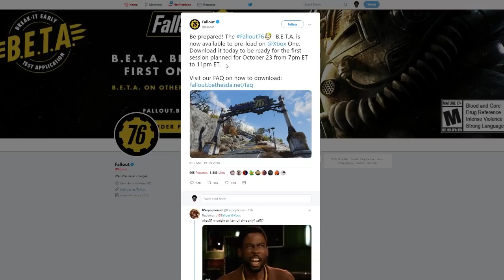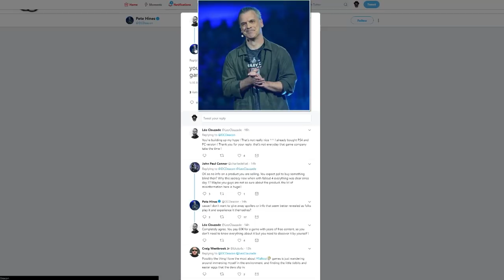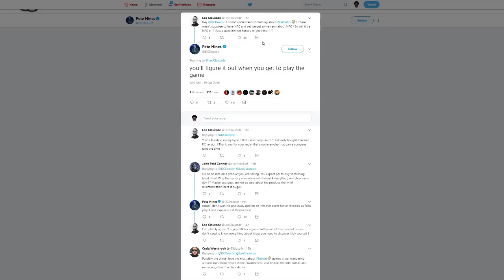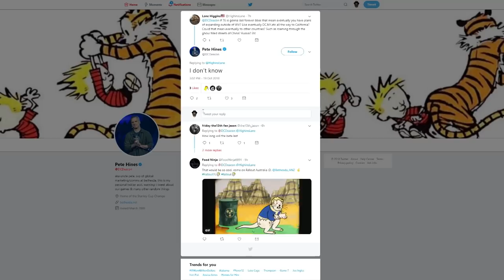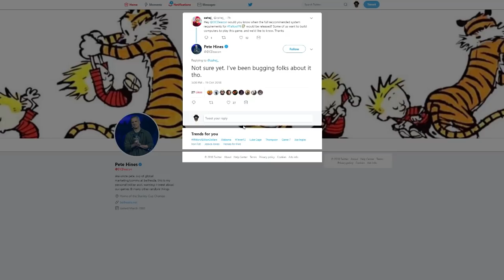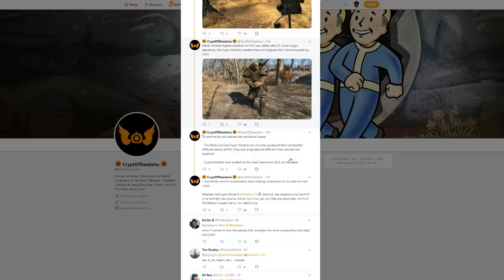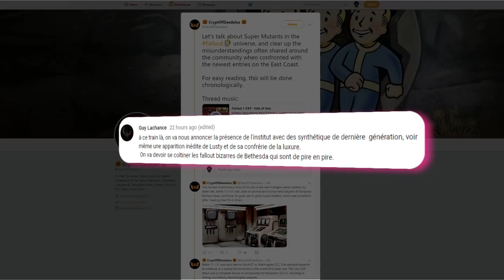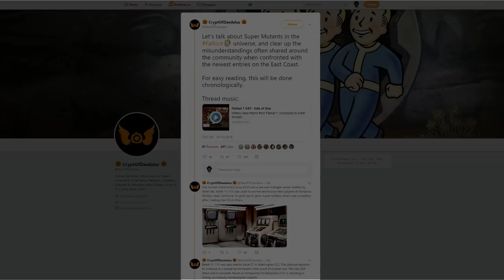FALLOUT 76: HEURE DE LA BETA / DES FACTIONS ? / FALLOUT 76 EN DEHORS DE LA VIRGINIE??